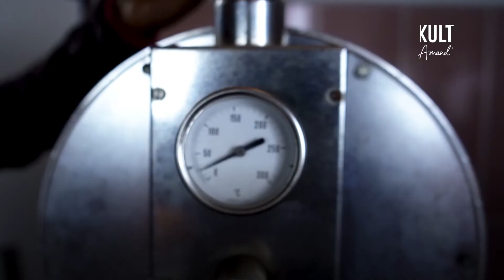Le Bourbon pointu, café sauvé de l’oubli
On le croyait disparu pour de bon… et pourtant il est aujourd’hui l’un des cafés les plus raffinés et les plus chers au monde. On vous emmène à la découverte du Bourbon Pointu de La Réunion.